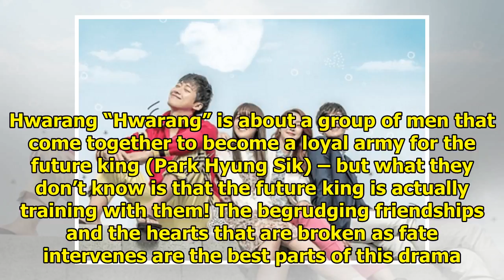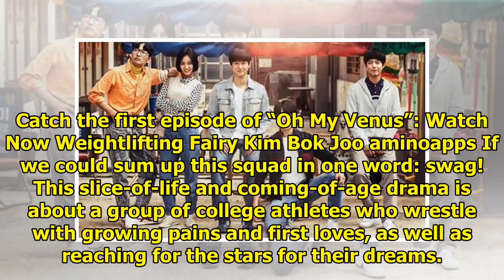9 K-Drama Friend Groups That Are SquadGoals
9 K-Drama Friend Groups That Are SquadGoals
Through thick and thin, your squad always has your back! But how does your squad measure up to the s...